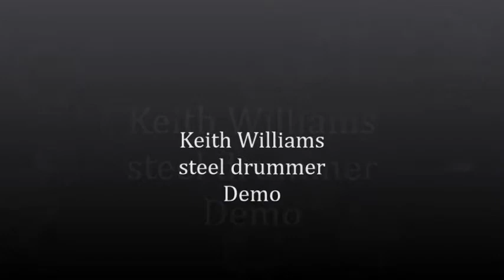KEITH WILLIAMS STEEL DRUMMER VIDEO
FOREVER IN LOVE, EATELL, MAGARITAVILLE, JAMAICA FAREWELL,
 NO WOMAN NO CRY, GUANTANAMERA, HARDER THEY COME, YELLOW BIRD,
MONKEY MAN.